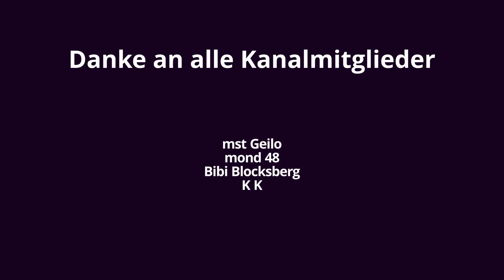Dramione | A Snowman named John | Harry Potter FanFiktion | Part 1/2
Ein neuer Dramione Oneshot, diesmal in Zusammenarbeit mit Melina von Reading Book Channel. Schaut bei ihr vorbei für den zweiten Teil :)

Kurzbeschreibung:
Eine Kursfahrt in die Alpen... Draco hat bereits feste Pläne.

Pairing: Dramione | Draco Malfoy + Hermine Granger

➺ Mein Amazon Shop. Wenn ihr über diese Seite einkauft, bekomme ich ein paar Cent , ihr bezahlt aber nicht mehr! :)

Mein Setup (weil ich schon öfter gefragt wurde):
* Mikrofon Spinne + Halterung